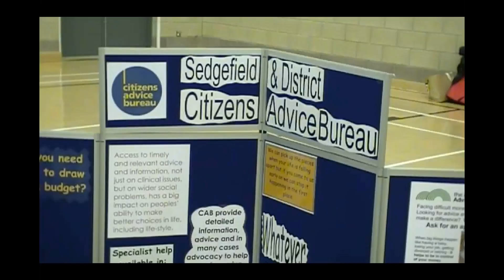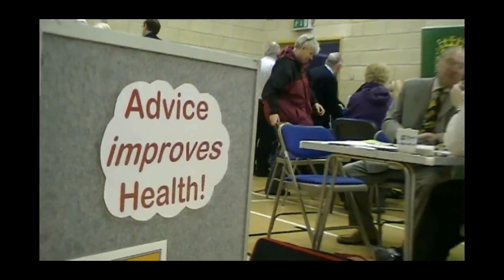Phil Wilson Welfare Surgery Newton Aycliffe